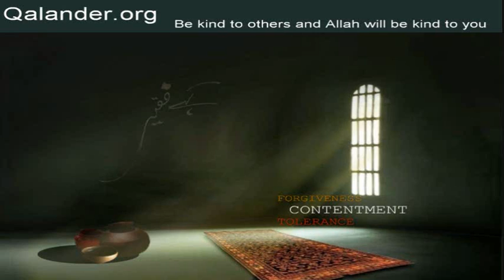Lecture 5 - Part 3 of 4 - Be kind to others - 09-07-2006 - Lectures by Mr. Sarfraz A. Shah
Lecture 5 - Topic: Be kind to others and Allah will be kind to you. Do good to others even in response to bad.